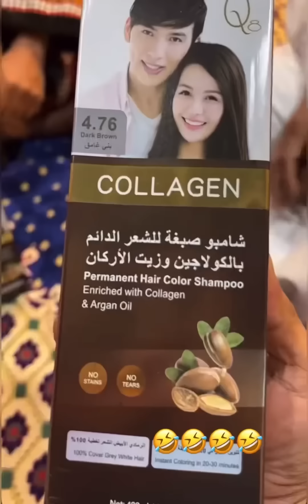سنابات مرتضى السلمان | بودويش مقلب القروب بالصبغة و انجلد من بومحمد بالعقال 🤣🔥